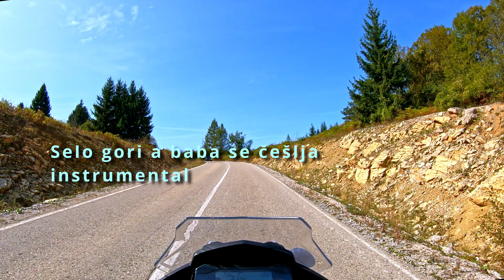Vlašić 2. dio (Kotor Varoš, Sokoline, Viševice, Kneževo, Bastaji)